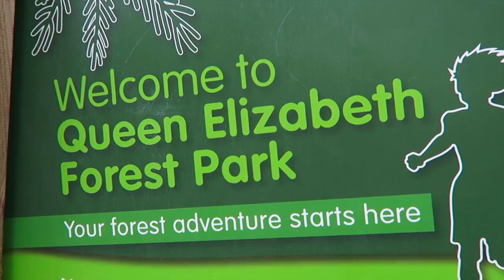EMBARRASSING ZIP LINE FAIL! | AD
This is the first of the two challenge videos for Macb's Find Your Bottle campaign, which encourages people to do things that are out of their comfort zone. I went to Go Ape in Aberfoyle. I LOVED IT but it was slightly terrifying at times, especially when I tried to land and failed...

Song: Black Vulture - Silent Partner